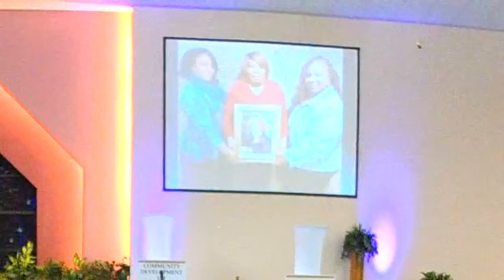Historic Vision Day and Mortgage Burning Morning Celebration!